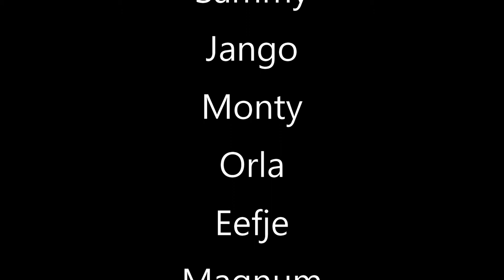Northampton Dog Walker - March 2020 Adventures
Video recorded over 2 days (11th & 12th March) featuring some of the dogs I had the pleasure of walking.

Northampton Dog Walker provides dog walking, pet sitting, pet transport and dog photography services. We are fully insured, DBS security checked and dog first aid trained.

The video was recorded with a Sony a7iii camera and Tamron 28-75mm f2.8 lens.

The music featured in this video is from the YouTube music library. The track is called The Creek by Topher Mohr & Alex Elena.